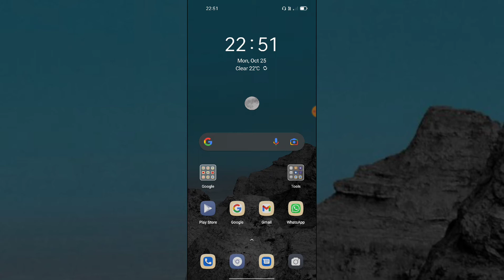Vivo Y20T Notification setting Notification problem How to Fix